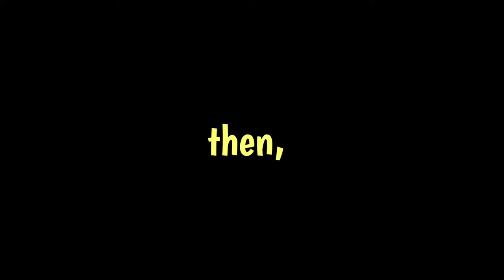Don Bosco College, Maram (Autonomous) | 2022 Teachers Day Celebration | Bollywood Dance Performance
𝘁𝗵𝗶𝘀 𝗶𝘀 𝗮 𝗹𝗶𝘃𝗲 𝗱𝗮𝗻𝗰𝗲 𝗽𝗲𝗿𝗳𝗼𝗿𝗺𝗮𝗻𝗰𝗲 𝗼𝗳 𝗥𝗲𝗺𝗶𝘅𝗲𝗱-𝗕𝗼𝗹𝗹𝘆𝘄𝗼𝗼𝗱 𝘀𝗼𝗻𝗴𝘀 𝗯𝘆 '𝗪𝗲 𝗕𝗼𝗹𝗹𝘆𝘄𝗼𝗼𝗱' 𝗗𝗮𝗻𝗰𝗲 𝗴𝗿𝗼𝘂𝗽. 𝘁𝗵𝗶𝘀 𝗽𝗲𝗿𝗳𝗼𝗿𝗺𝗮𝗻𝗰𝗲 𝘄𝗮𝘀 𝗼𝗻 the 22nd 𝗧𝗲𝗮𝗰𝗵𝗲𝗿'𝘀 𝗱𝗮𝘆 (𝟮𝟬𝟮𝟮) 𝗰𝗲𝗹𝗲𝗯𝗿𝗮𝘁𝗲𝗱 𝗮𝘁 𝗗𝗼𝗻 𝗕𝗼𝘀𝗰𝗼 𝗖𝗼𝗹𝗹𝗲𝗴𝗲, 𝗠𝗮𝗿𝗮𝗺(𝗔𝘂𝘁𝗼𝗻𝗼𝗺𝗼𝘂𝘀).